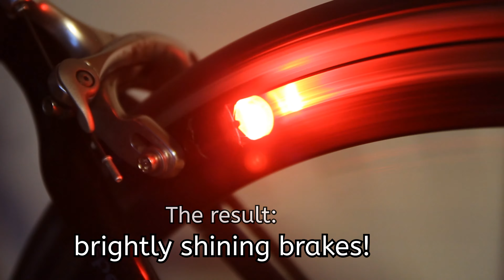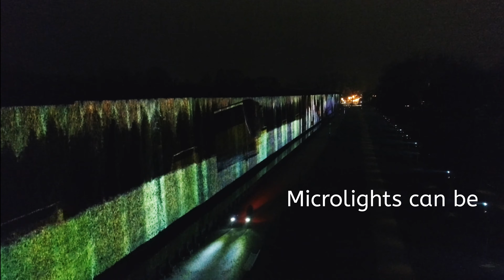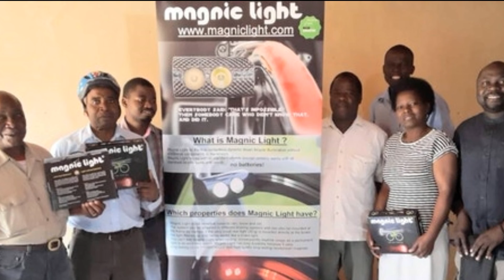Magnic Microlights: Smart & Magic bike lights in brake shoes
Turn your bike into a smart, illuminated bike by exchanging the brake pads: No friction, no batteries, no cables - just endless energy.

Launch on Kickstarter Dec. 20th